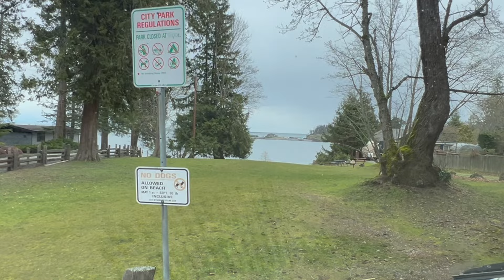We Broke Up: Leaving Unhealthy Relationships In My Life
I feel after starting my 4th year, I should be able to deal with life situations. Especially at this age. Well, I think I failed myself, and you guys a bit over hte past couple/thre months.
I thought I'd give you all a lil inside look to my life, and discuss openly about what I've benn going thru.
Hopefully, we will hit the road, with both feet running, and spend this summer, rocking and rollin over western Canada

Amazon Wish ..

Channel Supporters